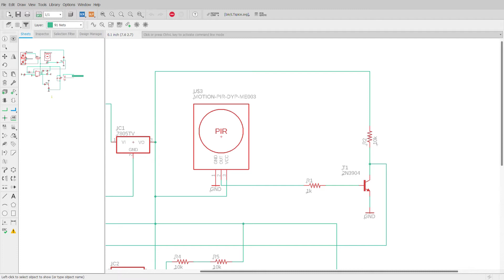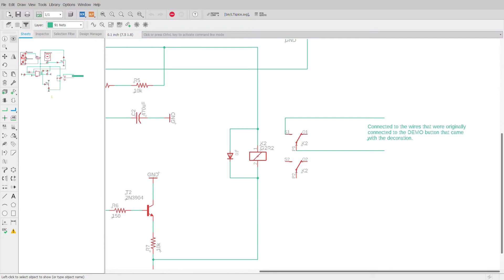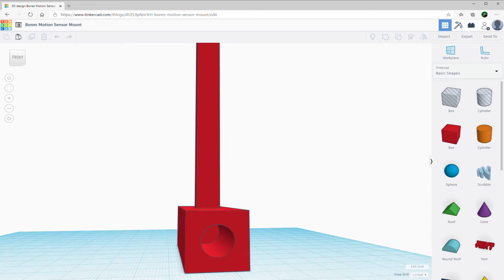Adding Motion Sensor Activation to a Halloween Decoration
In this video we will add motion sensor activation to a Halloween decoration.  This will be achieved by using a PIR (passive infrared sensor) in a custom 3D printed mount - connected to a circuit consisting of a monostable 555 timer and a relay - which will drive the demo mode of the decoration.  When the sensor detects motion it will trigger the 555 timer - which will close the relay to allow the decoration to run through its animation and sound effects.  The approach is to leverage the wires that connect to the DEMO try me button that comes with the decoration - replacing the button with the motion sensor and 555 timer/relay.